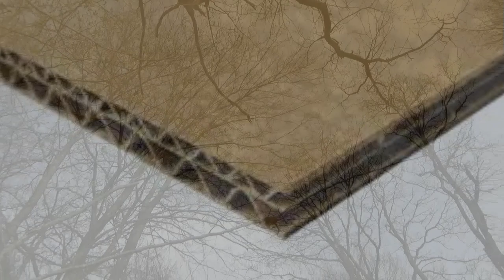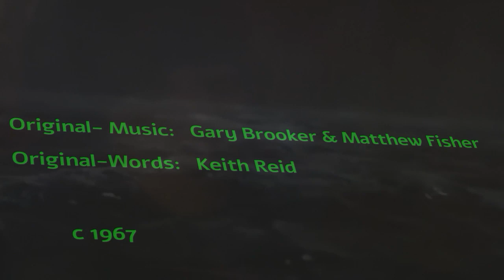"Schattenblass" - A Whiter Shade Of Pale - COVER auf Deutsch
Wie bei vielen anderen bekannten englischsprachigen Songs aus den "Sixties" hatte ich mich auch bei "A Whiter Shade Of Pale" von Procol Harum nie näher mit dem Textinhalt beschäftigt, bis Georg Lawall, ein befreundeter Gitarrist und Komponist,  mir unlängst seine zufällig wiederentdeckte Übertragung dieses Songtextes ins Deutsche zusandte mit der Anregung,  doch mal eine "Deutsche" Fassung des Songs zu arrangieren , aufzunehmen und gegebendenfalls zu veröffentlichen.

Herausgekommen ist  das vorliegende Musikvideo  mit dem Titel "Schattenblass".
Jetzt verstehe ich zumindest mal, was Gary Brooker singt. Was indes genau damit gemeint ist, lässt immer noch Platz für Interpretationen.
Für Georg Lawall  ist die Geschichte klar: Eine Party auf See, die hocken da und haben 'ne gute Zeit, dann fängt der Tanz an: " We skipped the light fandango" ... wir ließen den leichten Fandango aus, und legten gleich richtig los: "Turned cartwheels 'cross the floor" ... Schlugen Räder kreuz und quer...Die Decke, die wegflog,  war ein Zeltdach usw...usw...
Es werden übrigens im Gegensatz zur englischen Originalaufnahme von 1967 hier alle 4 Strophen gespielt.
Hört und schaut es Euch einfach mal an und macht Euch einen "eigenen Reim" darauf!
Viel Spaß !!!